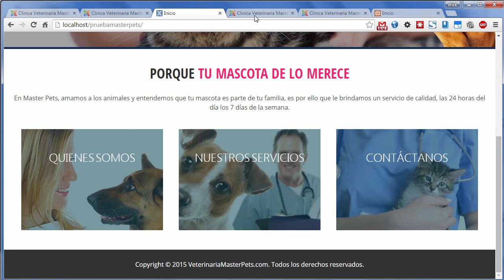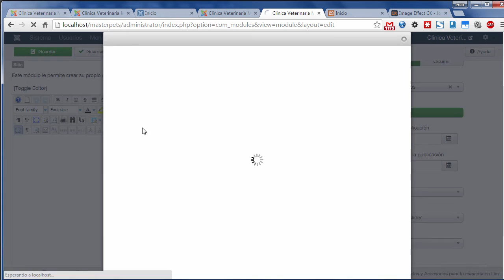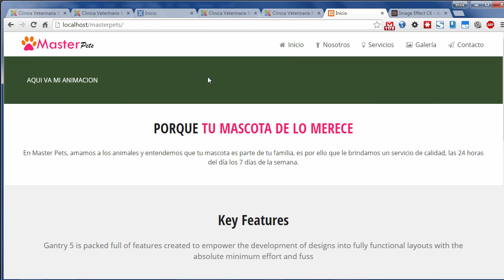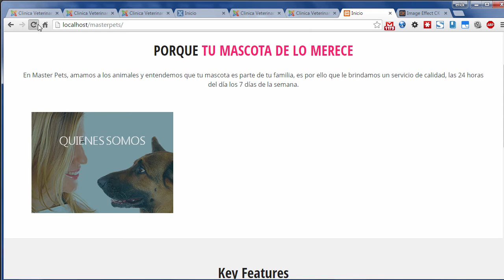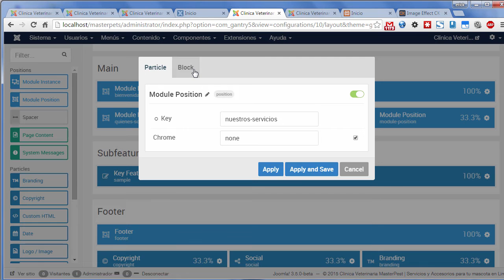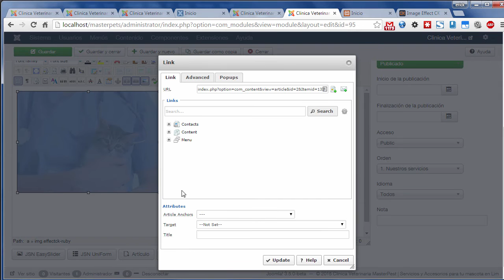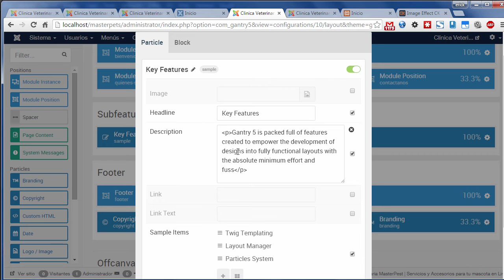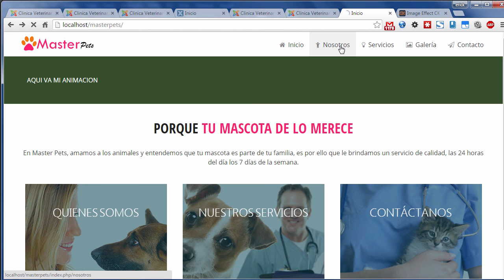[Curso de Joomla] Módulo 8.3: Finalizando el diseño de la página inicial con Gantry 5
Descripción:
En esta clase seguimos trabajando con la plantilla Gantry 5 y finalizamos el diseño de la página inicial de nuestro sitio web basado en Joomla.

Si tienes alguna duda puedes dejarnos tus comentario.

Palabras claves:
Curso de joomla, cursos de joomla, curso joomla, gantry 5